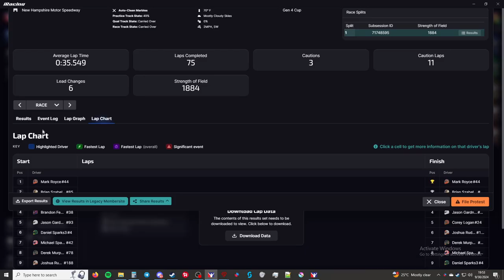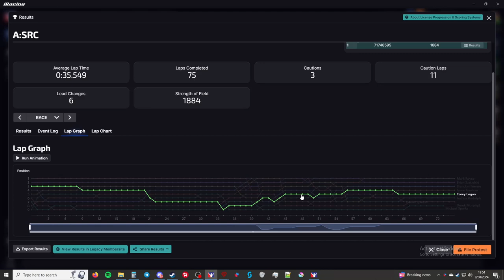A:SRC:SM - Oval Series - New Hampshire Motor Speedway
Processor: Intel Core i7-6700K 6th Gen (Skylake) Quad-Core 4.20 GHz

Ram: G.SKILL Aegis 16GB (2 x 8GB)

Chapters
00:00 - Intro
01:20 - Qualifying
06:47 - Grid up and pace laps
09:09 - Race
51:30 - Checkered Flag
56:20 - Results